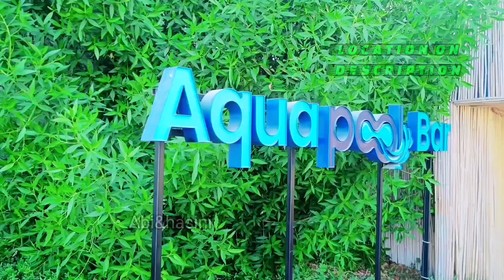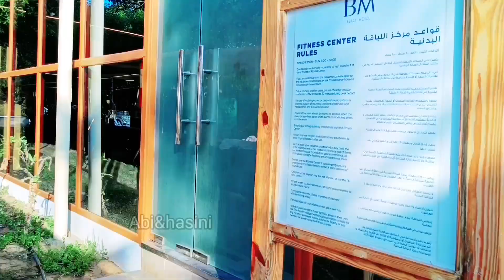Swimming🏊‍♀️ Vlog🐬(KAFOU SPORT-Rak)abi&hasini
Kafou Sport Academy - RAK Branch - أكاديمية كفو الرياضية فرع رأس الخيمة

keep follow
hope u will get fun and information about ravel.

I am hasini abi, tamilnadu,india. I have been traveling around country. My videos consist of my spontaneous everyday life as each day is a new adventure. With an emphasis on traveling, personal health & well being, these daily vlogs are meant to encourage everyone to go out, explore, and make the most out of every situation they come across.